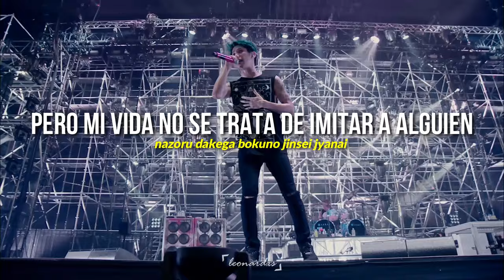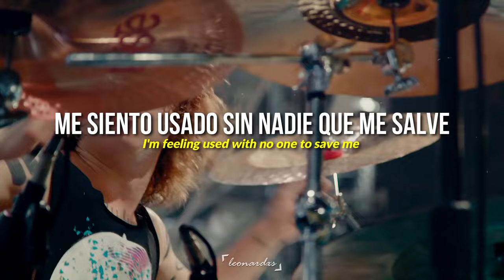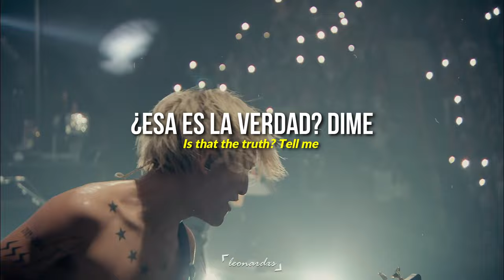ONE OK ROCK ; Decision 彡 Sub español 彡 Lyrics | Live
🍂 TODOS, LITERALMENTE TODOS CASI LLORAN, CANTARON TODOS CON EL CORAZÓN EN LA MANO AAAAA
Pero sin duda, con lo que me quedo es con esa frase "Nunca seremos tan jóvenes como somos ahora" creo que es bastante obvio a lo que quiere ir la canción, que no dejes que alguien limite tu vida o te digan que tienes que hacer, eres joven y tienes un mundo entero para comértelo por delante, ojo eso sonó raro lol pero a eso va :))

🎇Ya estamos en Facebook! Sigueme, puedes encontrar todas las traducciones ahí!

use" for purposes such as criticism, comment, news reporting, teaching, scholarship, and research.